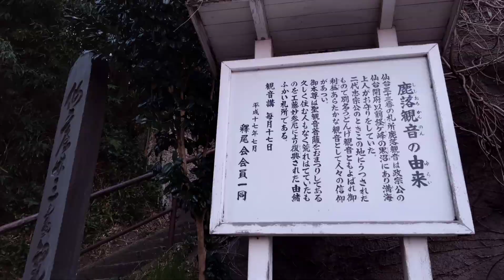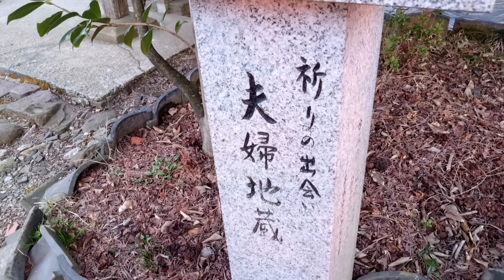鹿落観音堂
仙台三十三番札所
鹿落観音参道
石碑
お参り
夫婦地蔵
お地蔵様
お地蔵さん
石像
大仏
高台
景色
絶景
一望

Miyagi
Sendai
temple
views